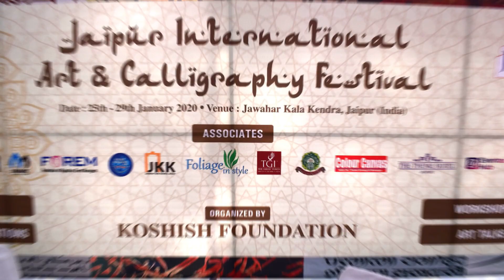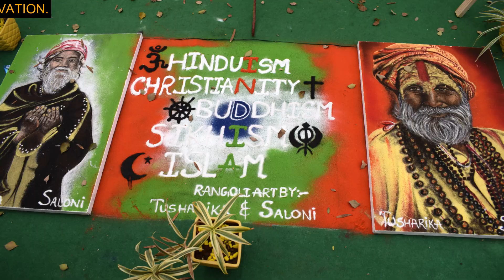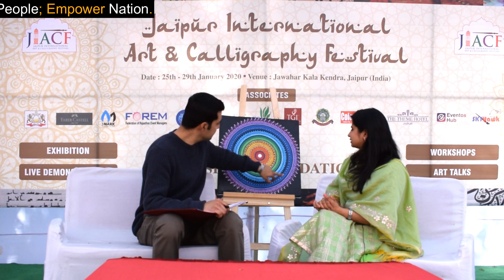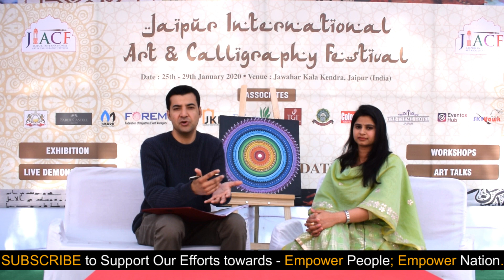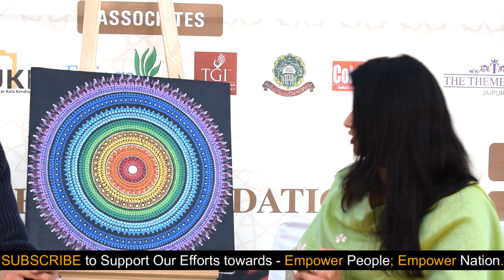How to Meditate for Beginners in Hindi | Very Simple & Easy Technique of Meditation | Hamid Khan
In this series - JIACF, we have conversed with national & international artists from different cities of India and countries respectively and tried to know about their art journey. What obstacles did they face? What motivates them to pursue their passion? What is their Journey? How others can turn their passion into a profession? What are the scope and future of art & calligraphy? What are the valuable Suggestions for our youth? Etc.

Friends through this video, We are trying to motivate those who are unable to pursue their passion. We know each one of us is born with great talent but in the rat race of making money, we have forgotten to live those moments which give us happiness. So through this series, I am trying to help those who have left their passion so that after watching this series they can also relive their passion.

If you have also something to share which can motivate, inspire and empower others; then you are most welcome on our channel – HAMID MOTIVATION.

You may also **COMMENT** from which field we should invite our next guest.

Connect with Hamid for Conducting Motivational Seminars & Corporate Workshops.

For More Information About Our Work; You May Also Visit Our

 Are you unable to fulfill your desires?
 Are you struggling to maintain your relationship?
 Are you leading an aimless life?
 Are you living an unhealthy lifestyle?

If the answer to some or all of the above-mentioned questions is a YES, then the book “First Step towards Success” will be your guide for the achievement of whatever you want in your life.

CONTENT COVER:
art & craft
art
career in art
a career in art and craft in India
a career in art and design
a career in art and painting
What are the Careers in Art?
CAREER IN DRAWING / PAINTING
Careers in PAINTING
How to Develop Your CREATIVE Skills?
Pursuing a Career in Fine Arts: Things You Need to Know
A career in paintings & drawing
if your hobby is paintings
Career in Art Craft and Design
DIFFERENT TYPES OF ART CAREERS
how to convert your passion into profession
art career
JIACF
ART as a Successful CAREER
mandala art
dot-art
artwork
Buddhism
Hinduism
meditation
positive vibes
symbol of peace
center your mind
healthy soul
healthy mind
healthy body
JIACF
scope of art
scope of painting
passion to profession
future of art
yoga
peace
focus
seven chakras
spinal cord to head
calm down
Vib Gyor
how to center your mind and soul
how to center my mind and soul
how to control your body
how to control my body
illusion
how to be calm
how to be stress-free
JAIPUR INTERNATIONAL ART & CALLIGRAPHY  FESTIVAL
INTERVIEWS
MOTIVATION
INSPIRATION
HAMID MOTIVATION
motivational video
Dehradun
India